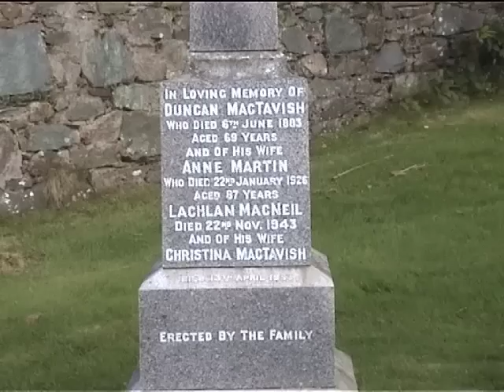STORY OF THE THOMPSONS Part 1-Desktop.m4v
Jim Thompson explains where the Thompson Family originated.
Researched & Filmed by Australians, Jim & Tom Thompson, in Scotland & Ireland.